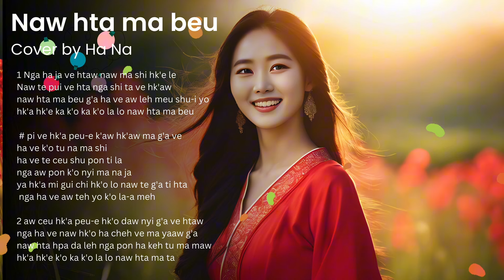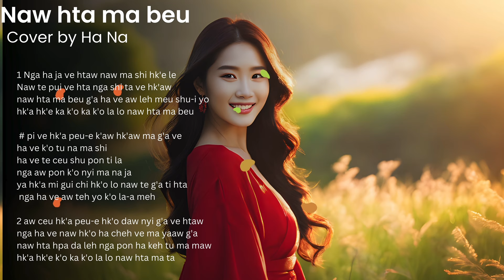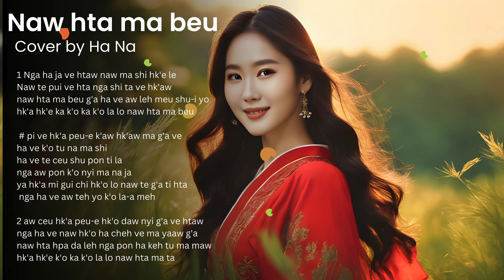beu Bvuh ve Sl: kaw ne li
ขอสงวนภาพและวีดีโอนี้ และทุกภาพทางช่องได้อนุญาตจากเพจ
ขอขอบคุณมากๆสำหรับทุกๆท่านที่ได้เข้ามาติดตามและฟังเพลงช่องนี้  ขอสันติสุขในพระเยซูคริสต์จงมีแก่ทุกๆท่านขอพระเจ้าอวยพระพร
liꞈ khawˇ bvuhꞈ paˍ hui htaꞈ taˍ uiˬ yawˆ yanˬ laˇ ve yoˬ.  Awˬ bon ka uiˍ jaˇ ve yoˬ mehˬ, ha lehˬ ve awˬ tcuhˉ awˬ yanˇ hpehꞈ taˉ ve yoˬ.
 G'ui sha ve bon hta ma ma chi mvuh ve yo,aw lawn k'o G'ui sha nga hui geh te nyi le le cheh leh sheh yu , bon na, la ve pa taw yo. leh li hkaw chi ve te baw-eh hta g'a na la ve te g'a le le hta htaw aw bon ui ja teh k'o la ve yo ,G'ui sha geh lo caw ve ha leh daw
 sha ve naw hui te g'a le le hk'0 caw pi o meh "Bon ui ja"